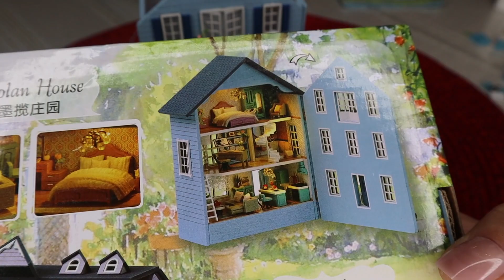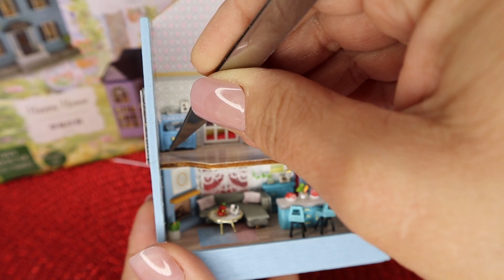Molan House DIY Kit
Miniature DIY kit.